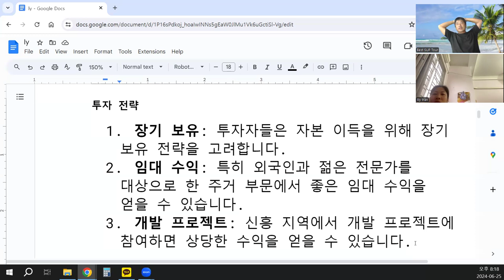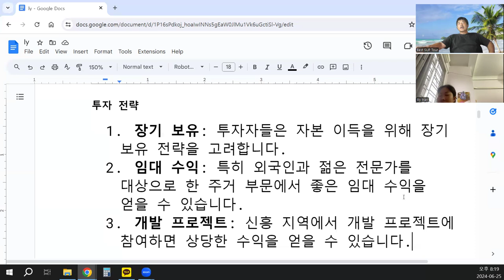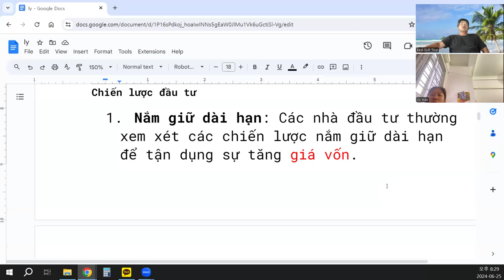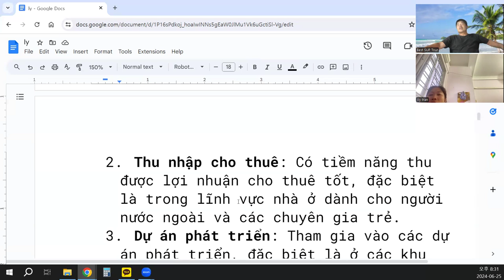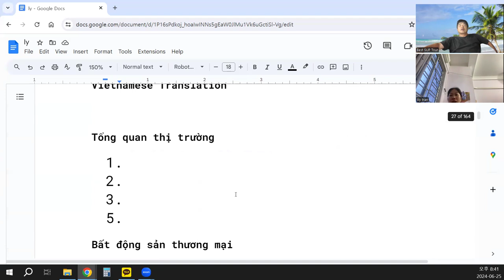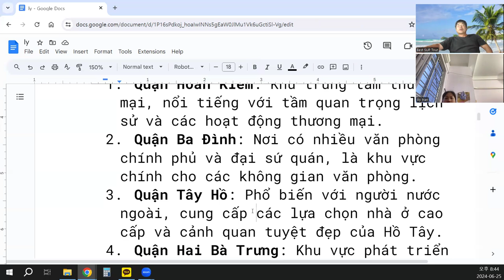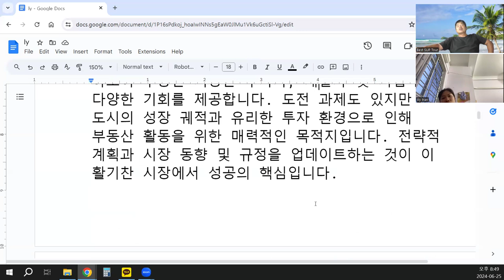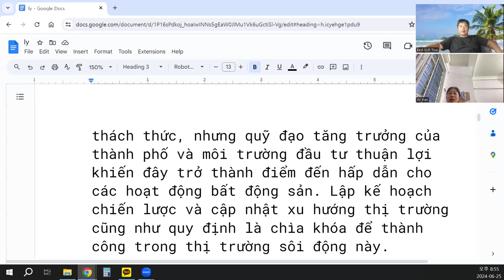Khu vực chính